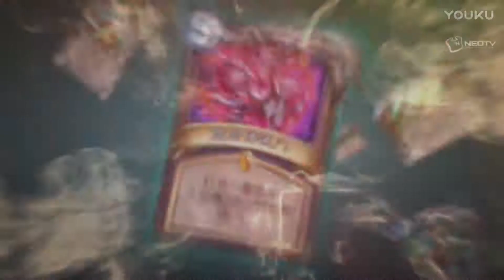4月15日 OmegaZero vs 悟空丶特兰克斯 C组 黄金超级联赛春季赛 超清